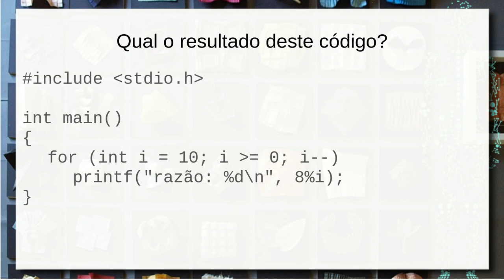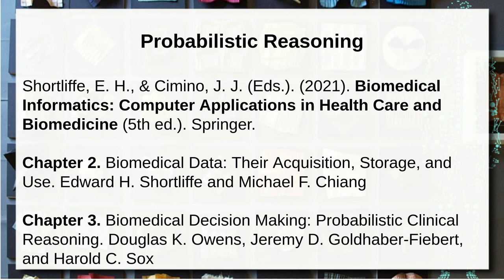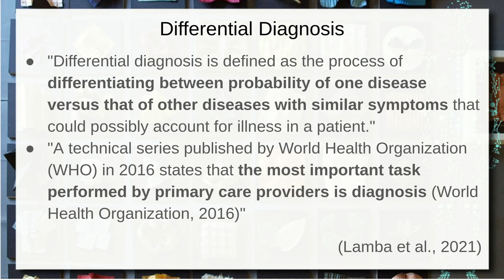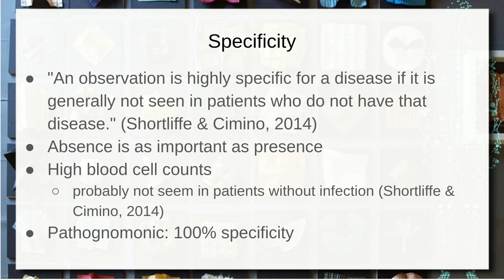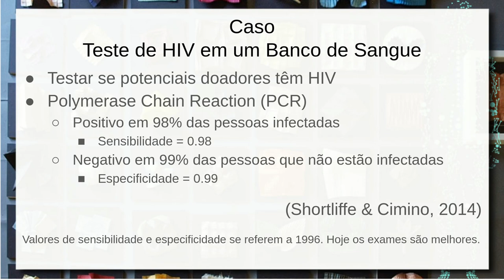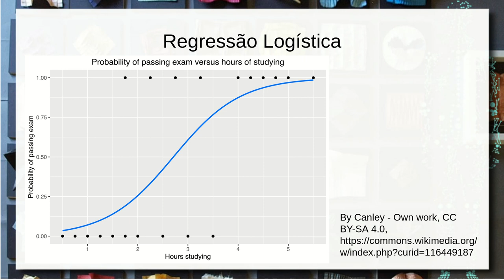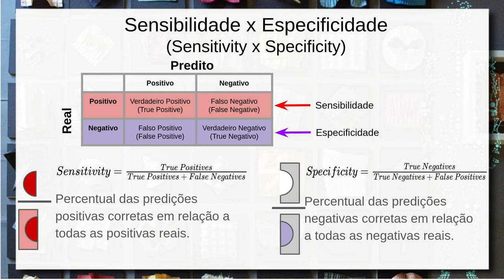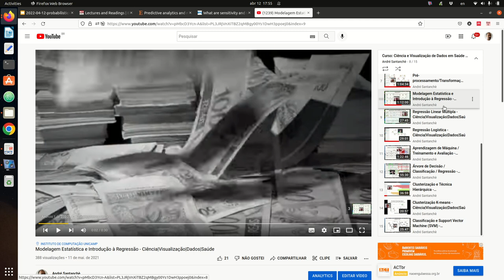Raciocínio Clínico Probabilístico - Ciência|Visualização|Dados|Saúde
Complexidade das ciências em saúde, estudos de casos e raciocínio baseado em heurística. Theory-guided e data-driven data science, e análise dessas abordagens no Projeto COVID Symptom Study. Raciocínio probabilístico do médico. Modelagem do estado do paciente. Abordagem hipotético dedutiva e diagnóstico diferencial. Sensibilidade x Especificidade na saúde. Prevalência de uma doença. Sinal ou sintoma Pathognomonic.

Regressão logística no projeto COVID Symptom Study. Avaliação do preditor: matriz de confusão, precisão, revocação, sensibilidade, especificidade, F1-score, curva ROC e AOC.

Vários conceitos deste vídeo são explicados em outro mais prático ligado a uma regressão logística no Orange